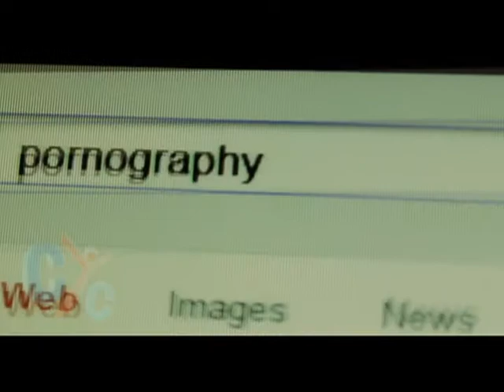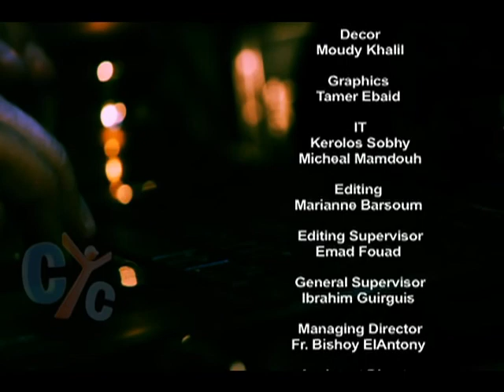Triumph: The Addiction Cycle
In this episode we will see how the Sexual Addiction is Drug Addiction,
What is the mechanism in the brain?
And what is the addiction cycle?
So don't miss this episode.